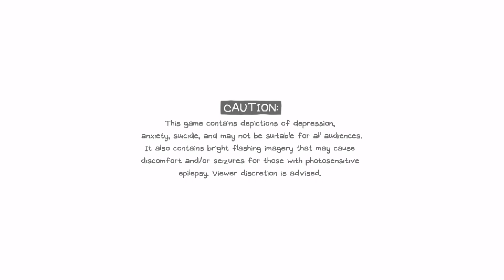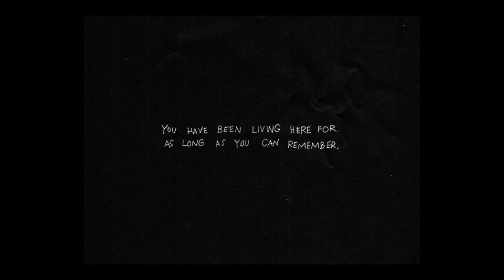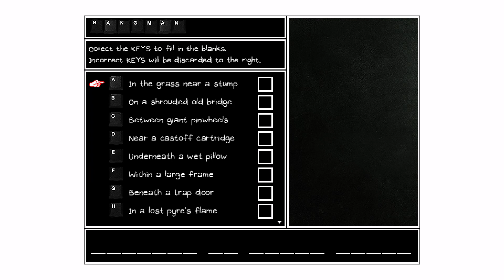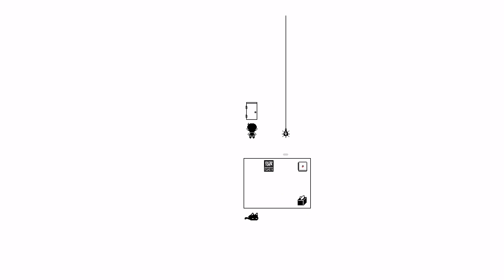Where Did Basil Go??? Omori Part 2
So... Basil's Gone, We Ate Steak, We Vibing Really! No Clue Whats Going On!!